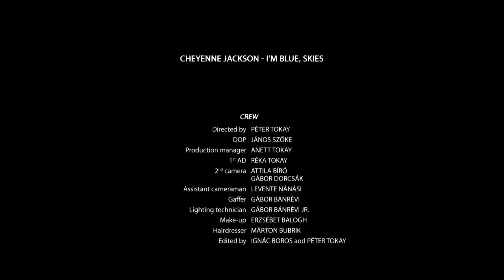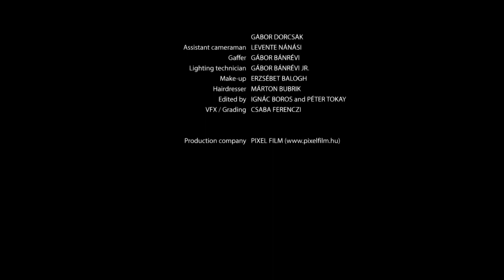Cheyenne Jackson I'm Blue Skies Music Video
Cheyenne Jackson's Official Music Video for his new single "I'm Blue, Skies" from his debut CD of the same name.

Click here for "Call Me Adam's" interview with Cheyenne Jackson: